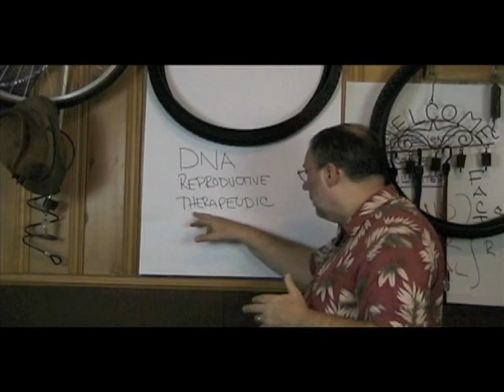Lesson 2, Biotechnology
Introduction to biotechnology.